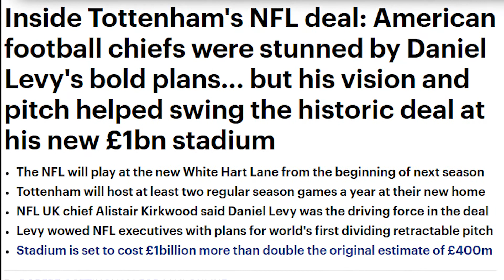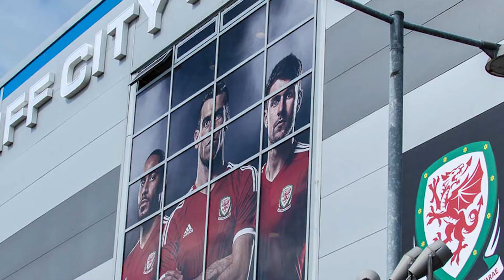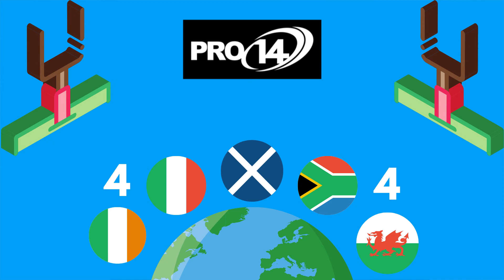Liga-liga yang diselenggarakan secara lintas negara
Sangat sering kita berasumsi bahwa liga-liga olahraga profesional yang kita ikuti merupakan kompetisi "nasional" dari negara tertentu. Tetapi hal ini tidak selalu benar, karena beberapa liga olahraga yang paling populer di dunia diselenggarakan dengan melibatkan tim-tim yang berasal dari beberapa negara berbeda.

Apa saja liga-liga ini? Simak video terbaru ini dari Ballpark.ID.

Pictures: various sources
Audio: audiojungle.net